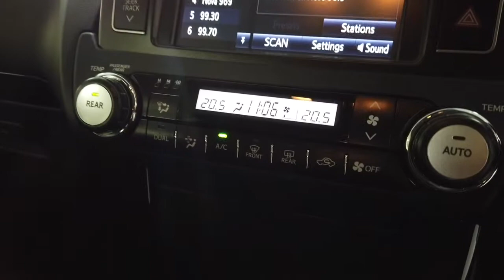2016 TOYOTA LANDCRUISER_PRADO Ryde, Sydney, New South Wales, Top Ryde, Australia 282804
White New 2016 TOYOTA LANDCRUISER_PRADO available in Ryde, New South Wales at North Shore Mitsubishi.

Hunter Holden
603 Victoria Road